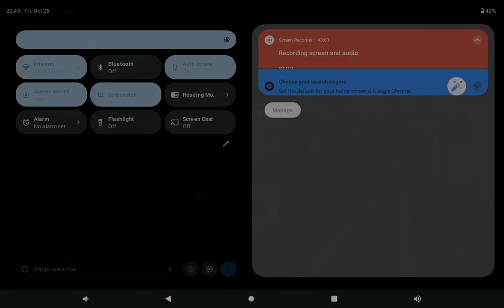SCR 2.0.1 | Riding Connect from Llyn by the Sea to Willowfield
@ashlymenard5780 etc